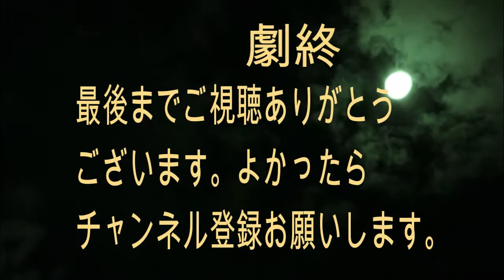手羽先の照り焼きの作り方 弁当 レシピ 料理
手羽先の照り焼きの作り方です。酒のつまみにつまみに最高です。